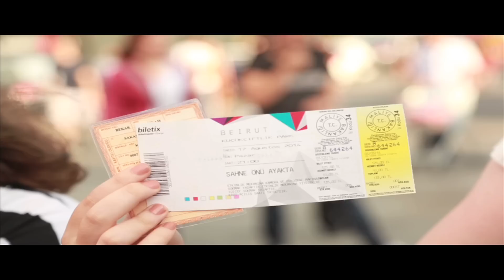Beirut 28 Mayıs 2016'da KüçükÇiftlik Park'ta!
Zach Condon'un kurucusu olduğu ve farklı kültürlerden gelen müzisyenlerin oluşturduğu yüksek müzik kalitesine sahip indie-rock grubu Beirut, 11 Eylül'de piyasaya çıkardıkları yeni albümleri "No No No" ile gerçekleştirecekleri turne kapsamında Türkiye'ye geliyor.

Sadece 1 Konser
Batı Avrupa ve Balkan müziğini kendi yorumlarıyla harmanlayan ve folk müziği ile caz arasında özgün bir sound'a sahip olan Beirut, BKM organizasyonu ile 28 Mayıs'ta KüçükÇiftlik Park'ta sahne alacak.

Indie-Rock'u Dünyaya Sevdirdiler
Yeni albümlerinin tanıtımı kapsamında Amerika'da verdikleri konserlerin biletleri günler öncesinden tükenen grup, "No No No" için çıkacakları Avrupa turnesi kapsamında 28 Mayıs'ta İstanbullu müzikseverler ile yeniden buluşacak.